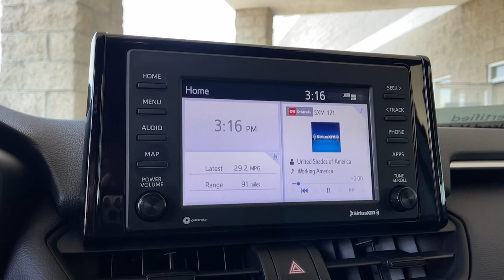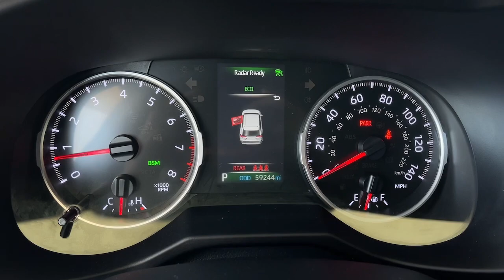2020 Toyota RAV4 used, Ontario, Corona, Riverside, Chino, Upland, Fontana, CA 2094596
2020 Toyota RAV4

Crown Toyota
1201 Kettering Drive

2020 Toyota RAV4 XLE Certified. Clean CARFAX. Cloth.Crown Toyota typically sells between 600 and 700 new vehicles every month making it a top five Toyota dealer in the nation! We get more clean one owner trade-in vehicles than any dealer in the Inland Empire! Most car dealers have to buy their inventory from rental car companies or auctions. The vehicles that end up at auctions are usually those that other dealers have rejected for some reason. We rarely need to go out and buy inventory for our used car department. Please stop by soon and check out our huge selection of clean one owner cars trucks vans and SUVs. Many of which are Toyota Certified with low interest financing and a great warranty built in! Shop the smart way at John Elways Crown Toyota! At John Elways Crown Toyota we focus on whats really important - your experience. One Price Simple No Games.At John Elways Crown Toyota we focus on whats really important - your experience. Our One Price Simple No Games philosophy takes the hassle and frustration out of buying a vehicle. We monitor the market for what each vehicle is actually selling for after all the hours of back and forth negotiation. Then we post one price - our BEST price - on every vehicle upfront saving you time and frustration. John Elway wants to be YOURToyota dealer.